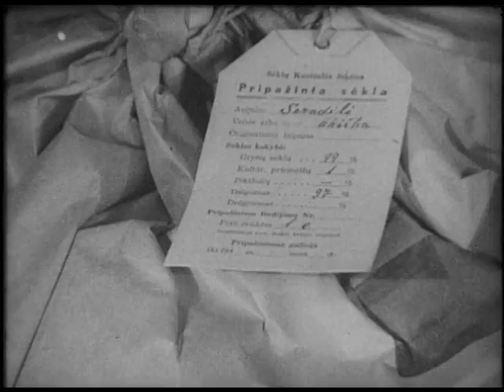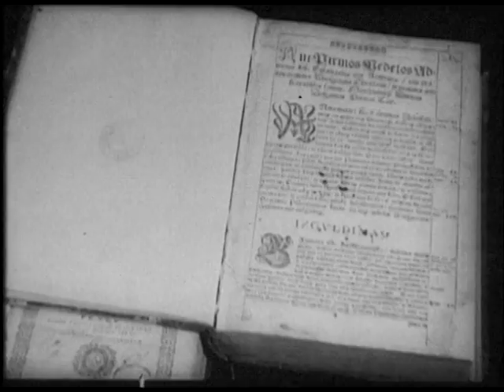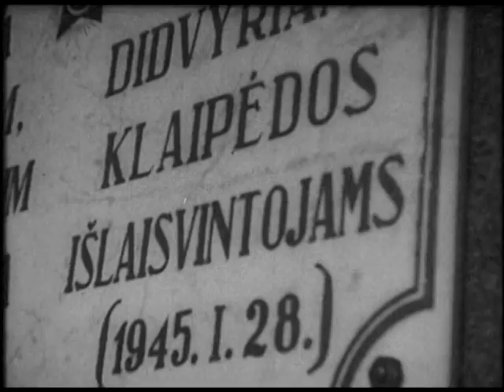Tarybų Lietuva 1946m. Nr.8